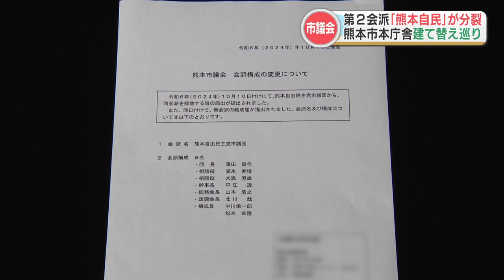熊本市議会の第2会派『熊本自民』が事実上分裂「市庁舎建て替えで賛否」 脱退した議員は新会派を検討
熊本市役所本庁舎の建て替えを巡り、内部で対応が割れていた市議会の第2会派が事実上分裂しました。